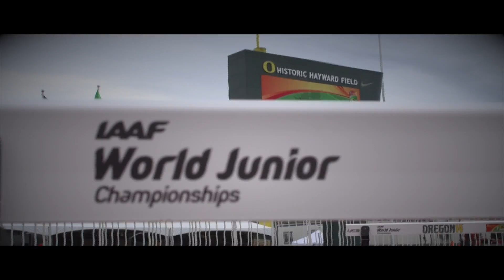IAAF World Junior Championships 2014 - Jada Martin USA 200m Women Round 4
Jada Martin USA 200m Women Round 4